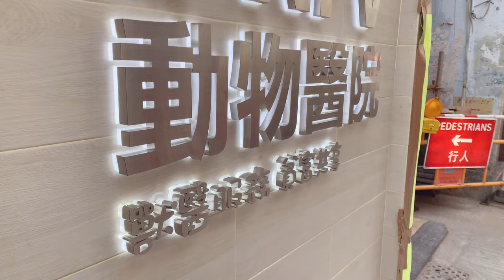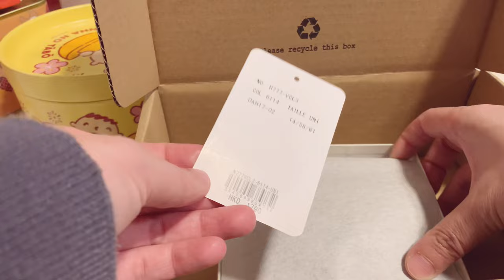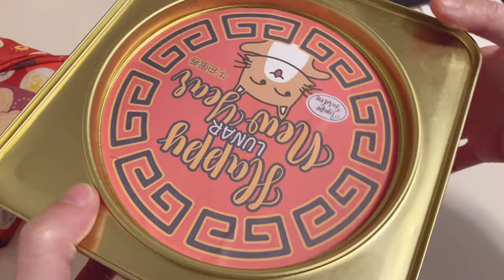Vlog#41｜few days in my life｜在家煮什麼｜三文魚味噌湯｜狗狗疑似患有心臟病｜購物開箱｜簡單快速營養早餐｜任食鮑魚大頭蝦海鮮放題｜打邊爐｜貓狗日常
歡迎來到我的生活碎片頻道 @Pemonchi's Home

Other sound effect and edit by VLLO (Far away / The Fairy tale)